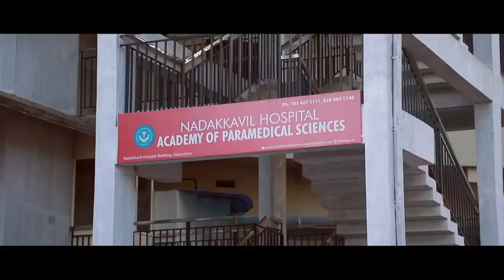അഖിലേന്ത്യാ സെവന്‍സ് ഫുട്ബോള്‍ ടൂര്‍ണമെന്‍റിന് മാറാക്കരയില്‍ തുടക്കമായി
ജീവകാരുണ്യ പ്രവര്‍ത്തന രംഗത്ത് പ്രവര്‍ത്തിക്കുന്ന മാറാക്കര സിഎച്ച് സെന്‍ററിന്‍റെ ധനശേഖരണത്തിന്‍റെ ഭാഗമായി നാഷണല്‍ കൊളത്തൂര്‍ അഖിലേന്ത്യാ സെവന്‍സ് ഫുട്ബോള്‍ ടൂര്‍ണമെന്‍റിന് മാറാക്കരയില്‍ തുടക്കമായി.ചടങ്ങിന്‍റെ ഉദ്ഘാടനം പ്രൊഫ. ആബിദ് ഹുസൈന്‍ തങ്ങള്‍ എം.എല്‍.എ നിര്‍വ്വഹിച്ചു.